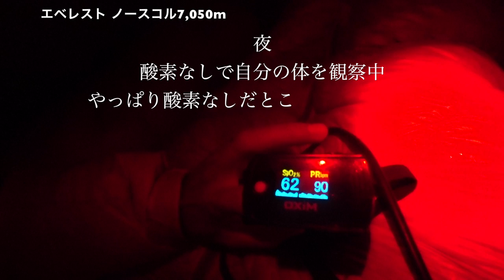「Everest Day 45/52」ついにアタック開始！エベレスト27日登頂を目指し、ノースコル7,050mへ！快調すぎ！◆着用メガネ「K」エベレストに行ってきます！990/1000 17/5/24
「Everest Day 45/52」ほぼ２ヶ月、ついにアタック開始！！エベレスト27日登頂を目指し、ノースコル7,050mへ！キリアンさんに直接力をいただいたこともあり、アドバンスドキャンプからノースコルまで今までの自分では信じられない3時間20分！！やっぱり快調！快調すぎる！！◆着用メガネ「カブリオ」

アジア大陸：エベレスト（中華人民共和国・ネパール、8,848m）
ヨーロッパ大陸：エルブルス山（ロシア連邦、5,642m）
北アメリカ大陸：デナリ（アメリカ合衆国、6,190m）
南アメリカ大陸：アコンカグア（アルゼンチン、6,962m）
アフリカ大陸：キリマンジャロ（タンザニア、5,895m）
南極大陸：ヴィンソン・マシフ（南極半島付近、4,892m）
オーストラリア大陸：コジオスコ（オーストラリア、2,228m）「バス式７サミット」
オーストラリア・ニューギニア大陸およびオセアニア：カルステンツ ・ピラミッド（パプアニューギニア、4,884m）「メスナー式７サミット」
日本最高峰：富士山  (3,776m)
8,000m峰：チョ・オユー（ネパール、8,201m）

PR  !!

2016年15日分ファイル紛失のため抜けてます

1/1000 毎日動画開始日 14/9/8　スタート　17/5/27エベレスト登頂、 17/9/24 ７サミット達成